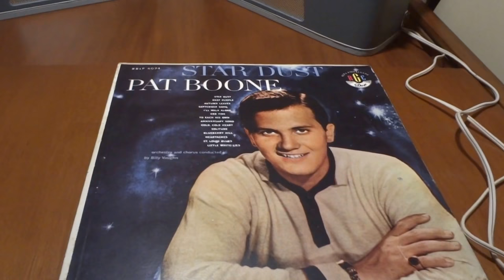Pat Boone on my PHILIPS stereo tube record player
"Autumn leaves" (Les feuilles mortes)
Lyrics by Jacques Prévert (French) & Johnny Mercer (English)
With Billy Vaughn and his orchestra and chorus
RGE / DOT records, XRLP 6024
Recorded in 1958
Released in Brazil in 1958

Charles Eugene "Pat" Boone (born June 1, 1934) is an American singer, composer, actor, writer, television personality, motivational speaker, and spokesman. He was a successful pop singer in the United States during the 1950s and early 1960s. He sold more than 45 million records, had 38 top-40 hits, and appeared in more than 12 Hollywood films.
According to Billboard, Boone was the second-biggest charting artist of the late 1950s, behind only Elvis Presley, and was ranked at No. 9 in its listing of the Top 100 Top 40 Artists 1955–1995.
Originally , “Autumn Leaves" was a 1945 French song, "Les Feuilles mortes" (literally "The Dead Leaves"), with music by Hungarian-French composer Joseph Kosma - derived from a ballet piece of music (Rendez-vous, written for Roland Petit), itself partly borrowed from Poème d'octobre by Jules Massenet - and lyrics by French poet Jacques Prévert. Yves Montand introduced "Les feuilles mortes" in the film Les Portes de la nuit (1946).

PHILIPS stereo tube record player, model NG 1130
PHILIPS Hi-Fi cartridge, AG 3306 AH DT
Diamond stylus

The falling leaves
Drift by my window
The autumn leaves
Of red and gold
I see your lips
The summer kisses
The sun-burned hands
 I used to hold
And soon I'll hear
Old winter's song
But I miss you
I miss you most of all
My darling
When autumn leaves
Start to fall ...